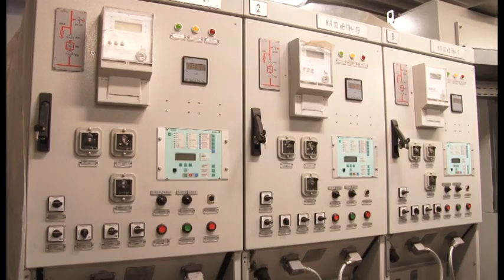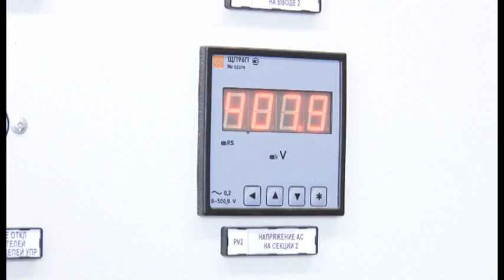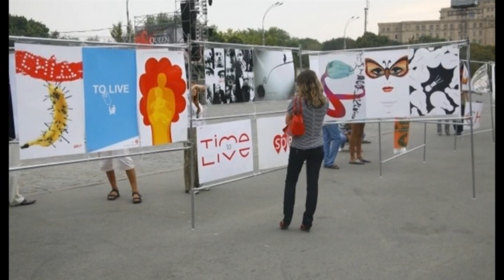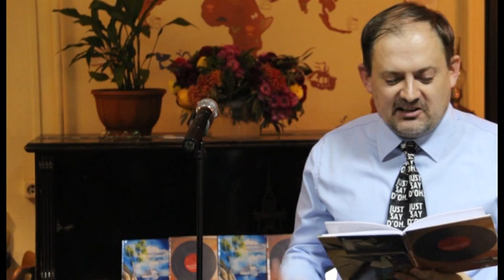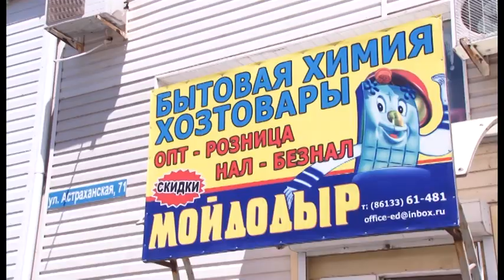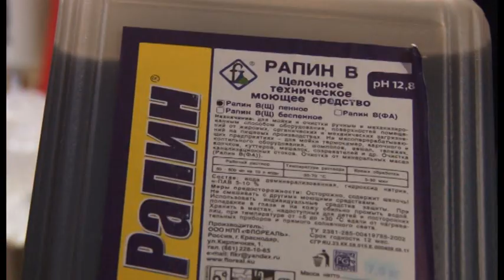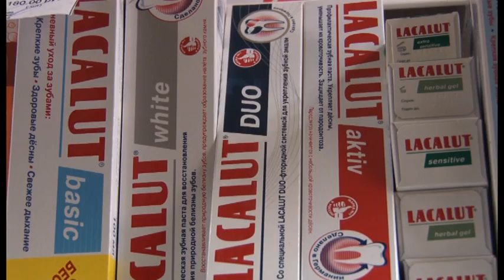Новости "Анапа Регион" от 19 мая 2017 года